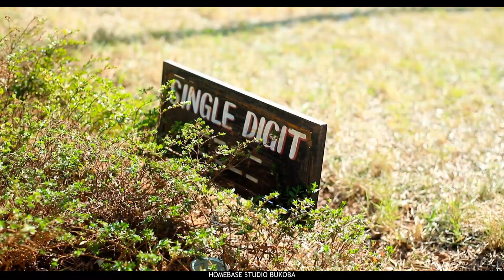BUKOBA HOPE LUTHERAN SECONDARY 5TH FORM FOUR GRADUATION 2024.